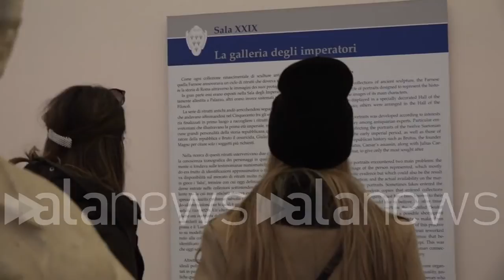Napoli, riapre il Mann: "Poche ore e già 50 visitatori"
"Per ora ci attesteremo sui 200/300 visitatori al giorno"

 (Napoli). "Sino ad ora saranno arrivate una cinquantina di persone ed abbiamo già donato ai primi 20 visitatori la pubblicazione dedicata ai soffitti affrescati del Mann realizzata da Enzo Petito e Luigi Spina. Abbiamo sempre interagito con il pubblico, anche durante il periodo di chiusura, utilizzando i social e le nuove tecnologie per continuare un viaggio insieme. Le misure di sicurezza sono quelle già rodate da giugno in poi. In più la sicurezza è data dalla struttura stessa dell'edificio avendo spazi ampissimi che consentono di fruire del nostro patrimonio in maniera totalmente serena. Ora stiamo interagendo con il pubblico locale e ci aspettiamo flussi di circa 50 persone su base oraria fino ad arrivare ad un massimo di 200/300 persone al giorno. Poi ricalcitreremo le misure di sicurezza in base all'andamento epidemiologico". Così Antonella Carlo, responsabile ufficio comunicazione del Mann in occasione della riapertura del Museo. (Luca Leva/alanews)